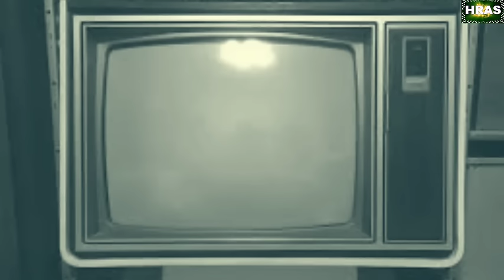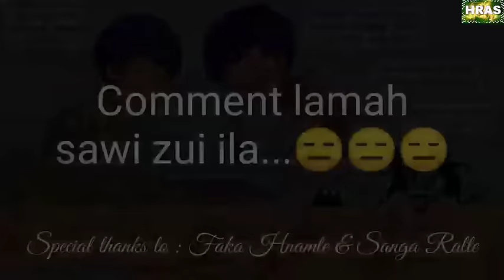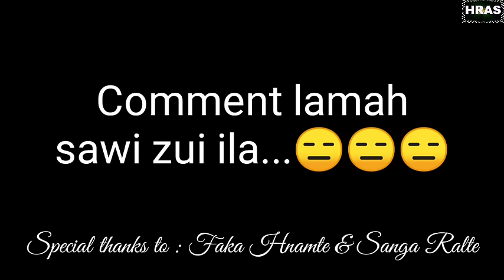Hmanlai leh Television (Mizo Story Audio)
Ziaktu : Faka Hnamte, Chanmari West, Rolling Stone, Vawksa Street
And
Sanga Ralte